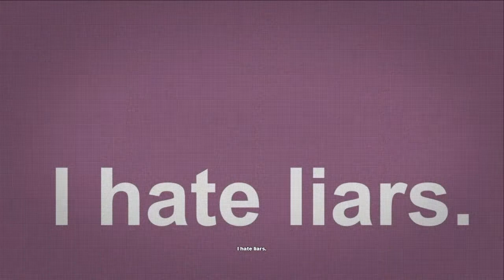Super Slewfoot Smacking Wonder Girl DC Universe Online